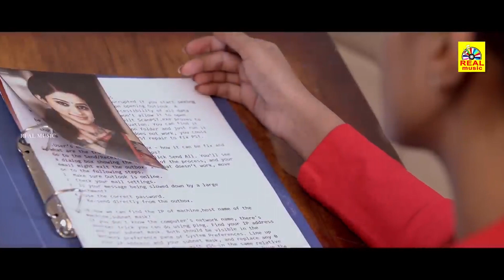ANGULIKA(2024)Kannada Dubbed Movie Super Scenes Part 1 Priyamani |Dev Gil@RealMusicKannadaMovies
Priyamani  Horror Movie // Dubbed Movie ANGULIKA(2024)Kannada | |Dev Gil @realmusicindia

Angulika Telugu Movie kannada Dubbed Version on Angulika Movie stars Deepak & Dev Gill, directed by Prem Aryan and Produced by N Jagan Mohan Reddy.
Angulika is an Drama Telugu movie directed by Prem Aryan. The movie's star cast includes Priyamani, Arjan Bajwa in the main lead roles. The music was composed by Shyam Prasanna. The film was produced by Toomula koti, CH Ram Babu under the banner

Story:
A family moves into a palatial house in order to make a fresh start. However, when the members begin to disappear one by one, police officers are asked to investigate.